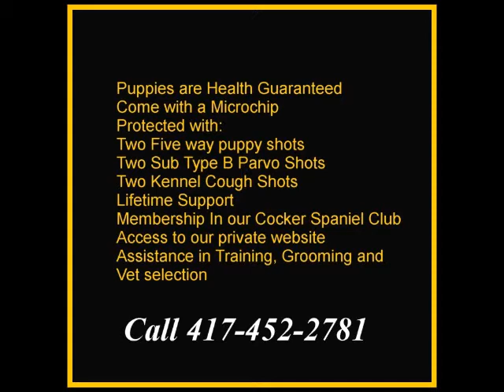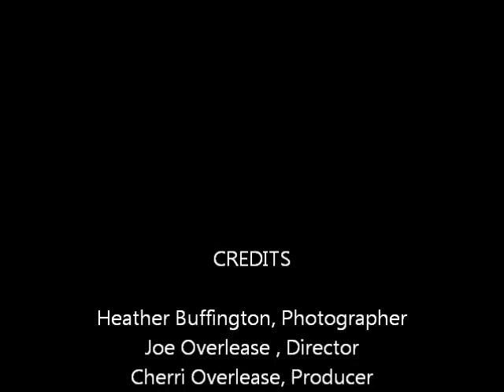Austin The Great Cocker Spaniel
Wonderful puppy ready to go has all of his shots and is a lover boy.  We like him very much he is a playful funny pup.